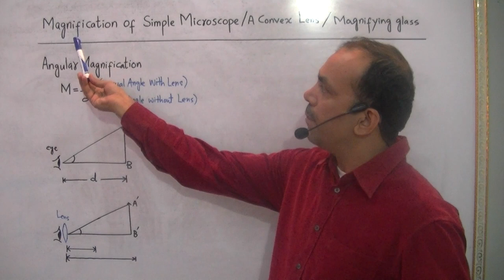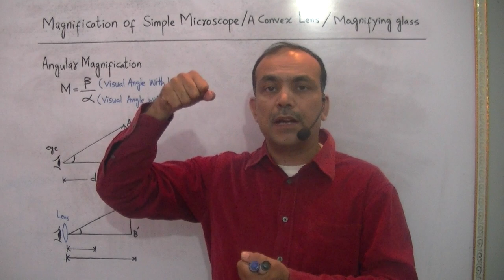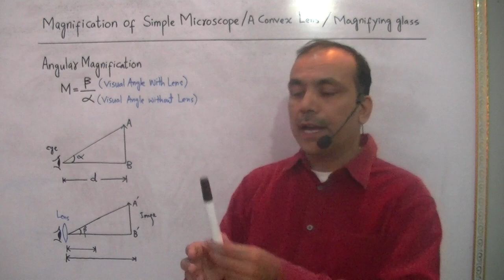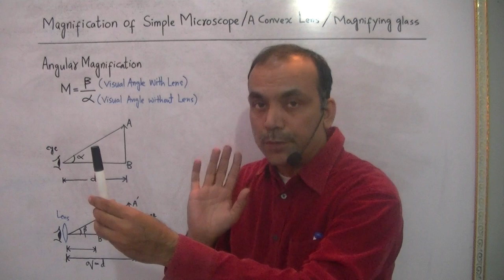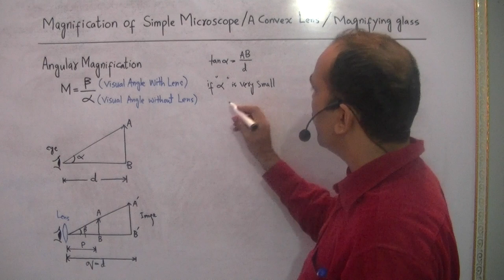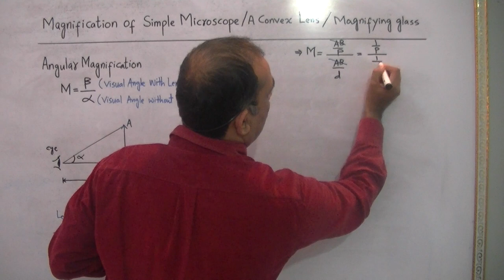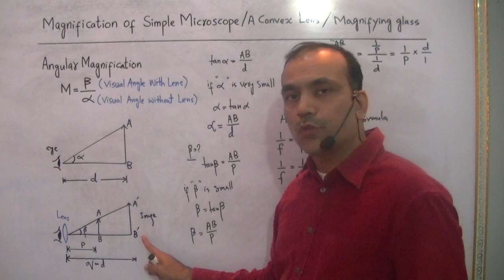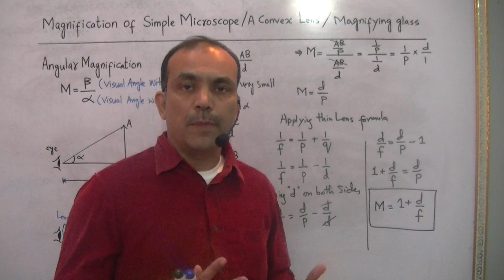Lecture # 04 I Magnification of Simple Microscope(Magnifying Glass) I First Year Physics CH # 10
Lecture # 04 I Magnification of Simple Microscope(Magnifying Glass) I First Year Physics CH # 10. Most Repeated and Most Important.
This derivation belongs to the Long theoretical Questions SECTION C
Physics Video lectures by Muhammad Kamran Khattak
sindh board
karachi board.